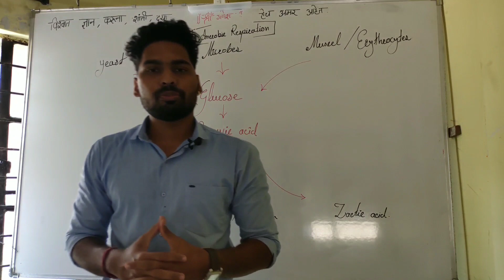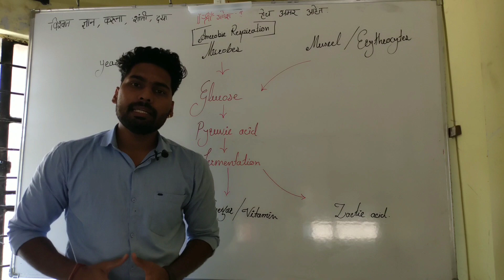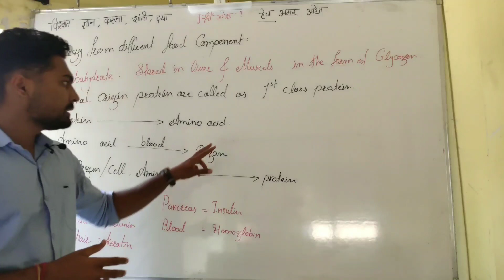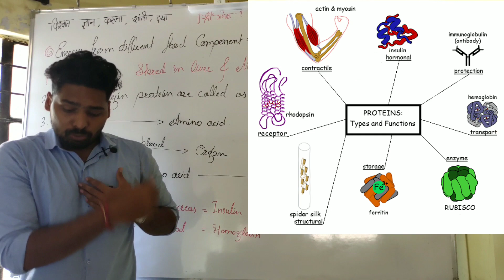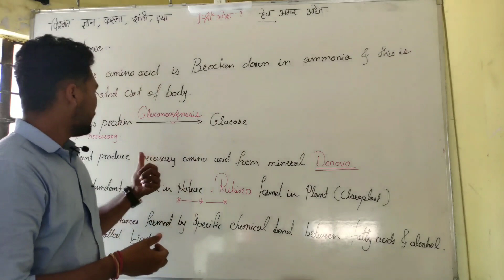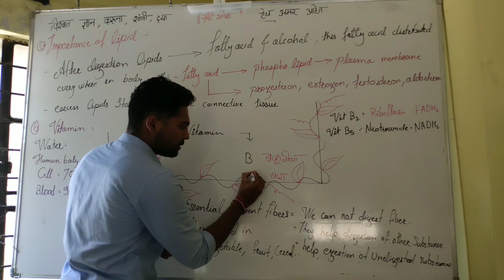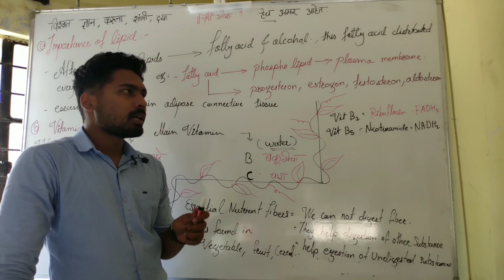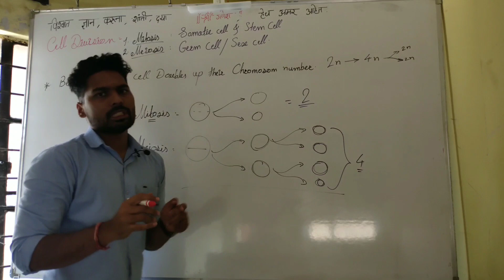10th Science Life process in living organisms 1 part 2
Hello students,
Here we are providing you a deeply Explanation of 10th Std, Science 2nd, Chapter 2nd Life Processes of living Organisms 1 Lecture part B